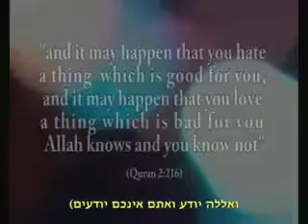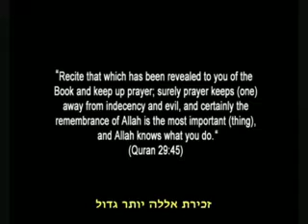האיסלאם בקצרה 7/8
הייתי רוצה להזמין אותך האיסלאם, אני יודע שזה ג `מוזר לקבל כזה מייל מ somone אתה לא יודע, אבל בעצם זה ג ` חשוב כי כל אדם על פני כדור הארץ כדי לקבל את המסר האוניברסלי, & האחרון, אשר האיסלאם.
אני יודע שאתה אולי קצת ספקות לגבי האיסלאם, או אולי אתה אף פעם לא חשבתי על זה, אבל בעצם כאשר אתה מגלה את היופי של הודעה, אשר ISN `לא רק דת או אמונה כי זה בלב, זה` sa היומי תרגול דבר, כי אתה לא יכולה להפסיק לחשוב.
זה משנה `t למנוע ממך לעשות את הדברים הרגילים שלך, להיפך, זה כן מעודד אותך להמשיך לתרגל אותם, & לא מונע את עצמך מכל דבר, רק מונע ממך לעשות דברים שעלולים לפגוע בך או לפגוע באחרים.
כמו כן, פעילויות בידור אתה רוצה לתרגל, עלולה לגרום לך לקבל גמול על ידי עושה אותם, כי זה פשוט משחרר את האנרגיה שלכם & מפנה אותך לכיוון דברים חיוביים, & מונע ממך דברים שליליים.
האיסלאם עושה לך להגשים את כל ההיבטים של החיים, הרוח שלך, הגוף שלך & את דעתך.
זה לא נותן צד אחד עדיפות על פני אחרים, כל אחד חשוב, & כל יש לטפל.
רק תראה .. להקשיב ... להשוות .. ואז השופט אומר מילה שלך.
אנו ממליצים לבקר:
תודה רבה על ההקשבה